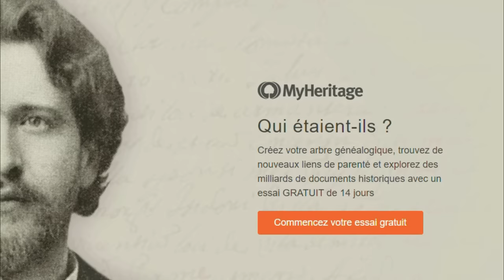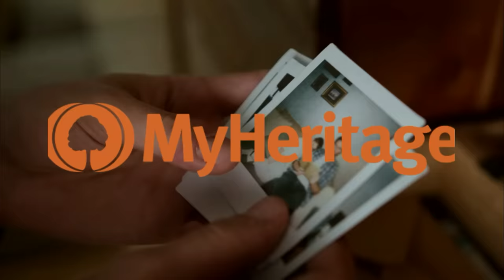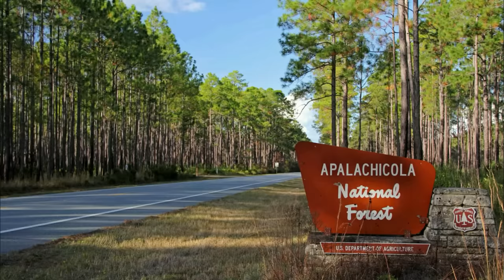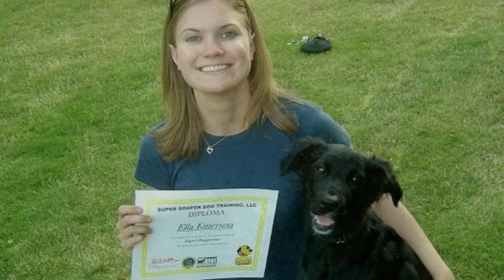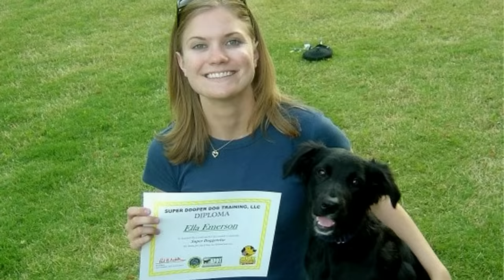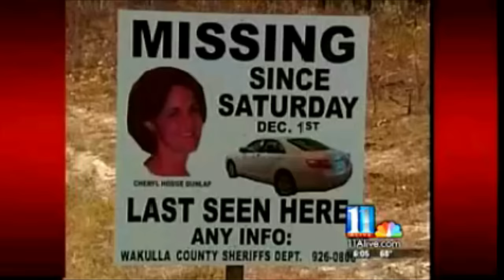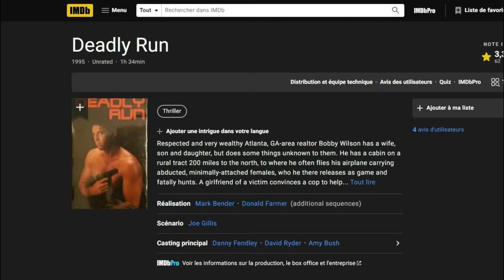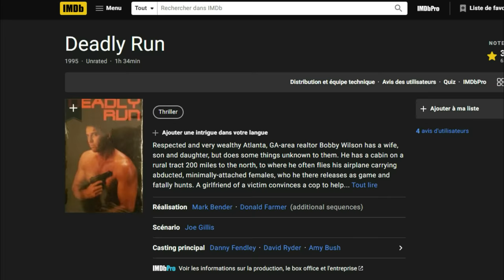L'HISTOIRE VRAIE DU "NATIONAL FOREST KILLER" : GARY HILTON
Inscrivez-vous pour un essai gratuit de 14 jours et profitez de toutes les fonctionnalités incroyables que MyHeritage a à offrir.

Dans cette vidéo, Lionel vous raconte une affaire véridique de disparitions multiples survenues dans les forêts américaines en 2007, appelée aussi l’affaire du « National Forest killer » ou Gary Michael Hilton.

Auteur passionné d'affaires criminelles, de mystères et de randonnées dans la nature, Lionel est à l’origine de la série des livres "Disparus" qui compilent des affaires de disparitions effrayantes, mais vraies. En plus de l’écriture, Lionel intervient régulièrement dans des émissions gratuites sur sa chaîne YouTube personnelle - Lionel Camy – et ailleurs où il partage des histoires qui le fascinent. Après avoir présenté les faits, il décrypte, au profit de ses abonnés, ces dossiers souvent irrésolus. Par ailleurs, Lionel passe à la télévision (« Enquêtes Paranormales » sur C8) et fait aussi des podcasts audio et des conférences en public.